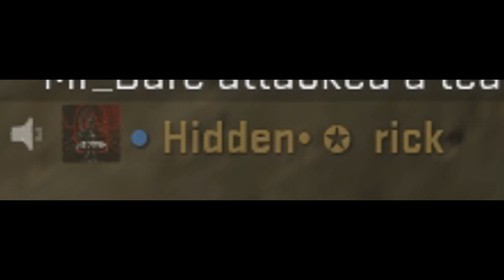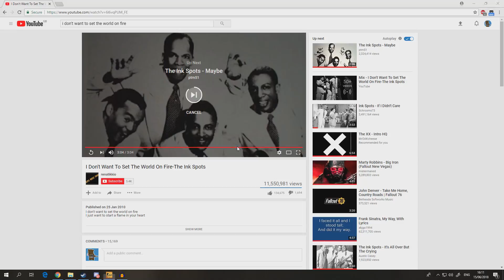Bratatatatatata - Mr_Bare - CSGO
In today's video we decide that BRATATATTATATA is our new language hope you all enjoy ;)

I also have a Discord if anyone would like to come and chat feel free to join

(If you ask to trade I will instantly delete and block you. I am not interested in being scammed so don't bother)

If you're looking for any artwork for your own channel contact this guy he done my channel art and was spot on to work with:

Have a YouTube channel and looking to get partnered?

Songs used in this video:

Synergy - AGST